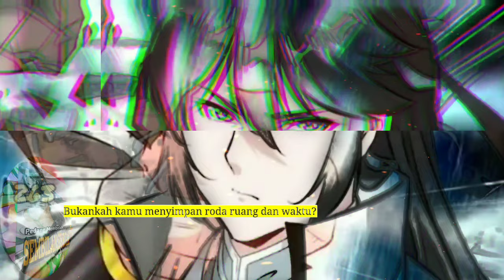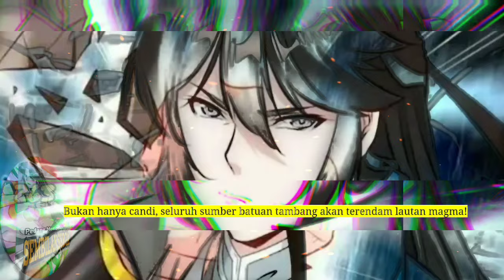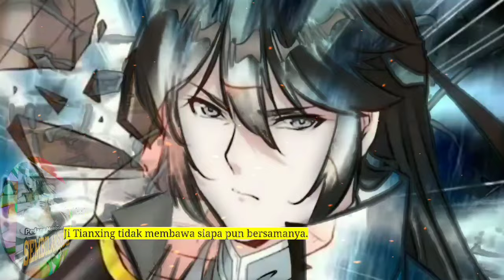Pedang Membelah Sembilan Surga season 263